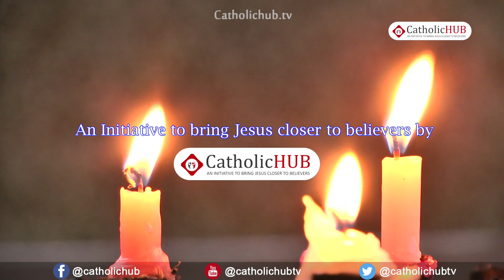English Mass @ Shrine of Our Lady of Health, Khairatabad, Hyderabad, TS, IND 22 7 19